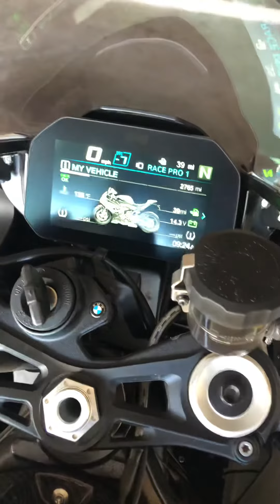2020 S1000RR Cold Start Stage 1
Cold start with full akro system!